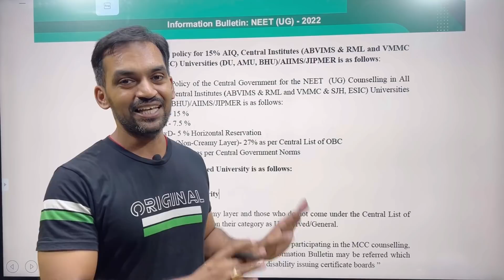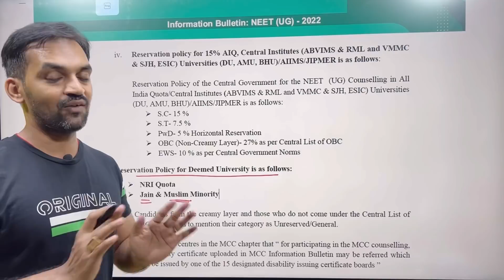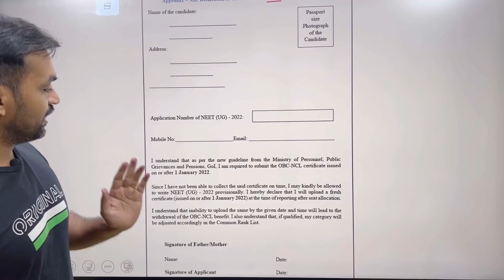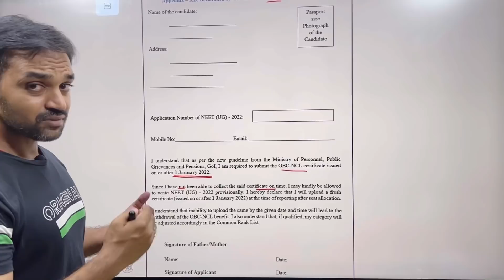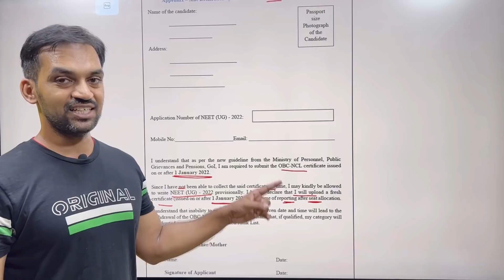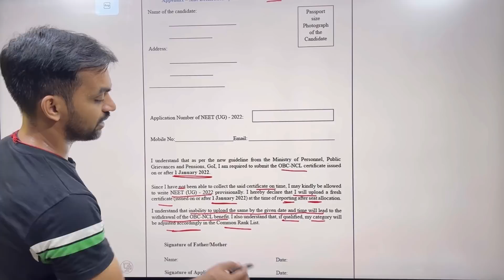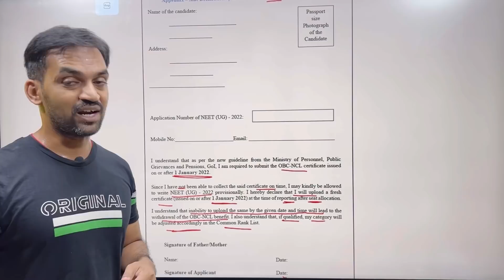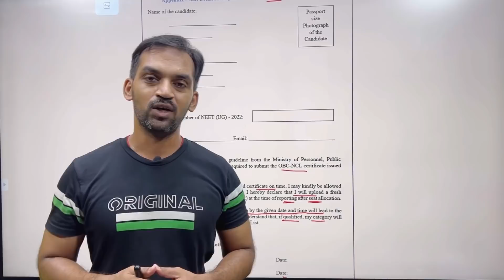OBC NCL | Minority | Students doubts clarified | NEET 2022 Application form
Students doubts clarified | NEET 2022 Application form